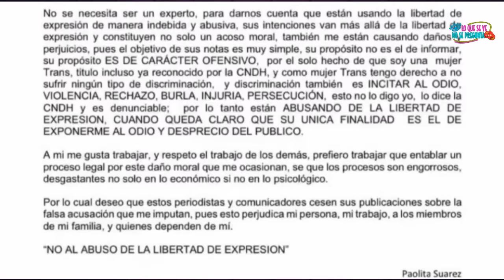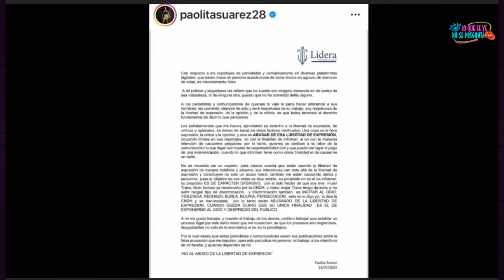ME MANDAN FUERTE 4DV3RT3NC1A EN VIVO